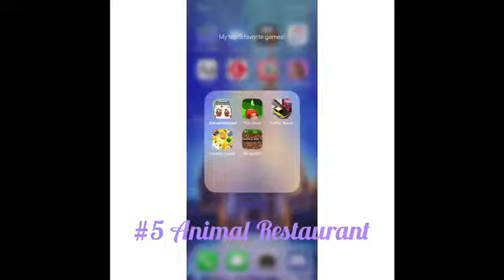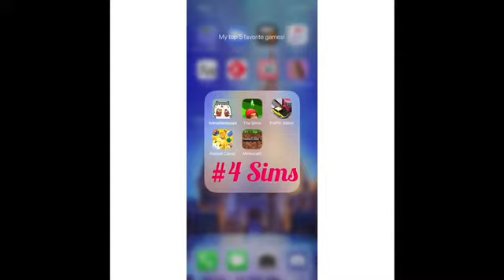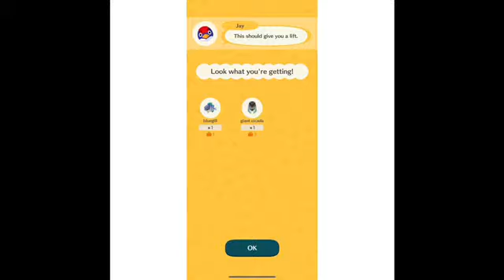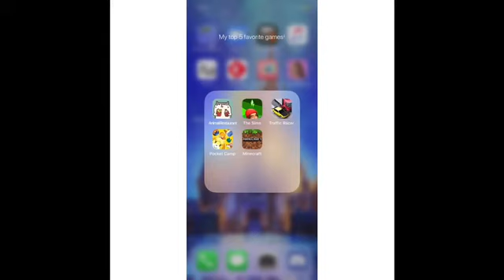My top 5 favorite games to play on my phone!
this is my animal crossing vid. Music: Kiwi
Musician: Jef Music: Walk
Musician: @iksonmusic Music: Wander
Musician: @iksonmusic Music: Always
Musician: Rook1e ⚠️DISCLAIMER⚠️None of these games sponsored me.Thanks for 10 subs!!